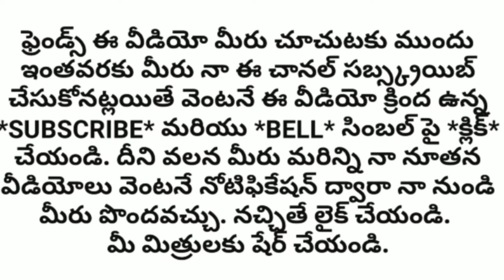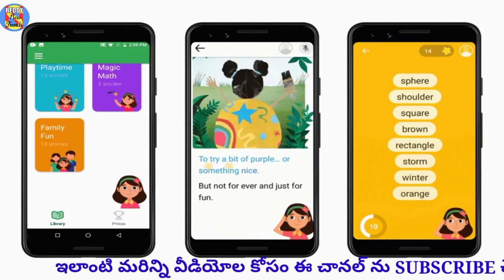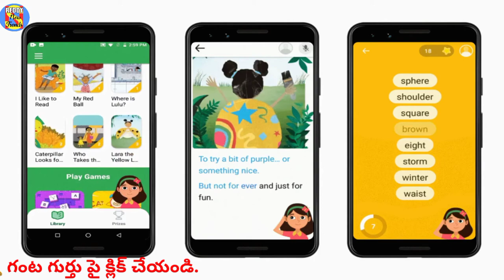Read Along App l Useful of Read along App ll రీడ్ ఎలాంగ్ ఆప్ ఉపయోగాలు NSREDDYNewTrends S3 News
ప్రైమరీ పాఠశాలల పిల్లలకు రీడ్ ఎలాంగ్ ఆప్ ఉపయోగాలు ll Read Along App Usages for Primary School Pupils